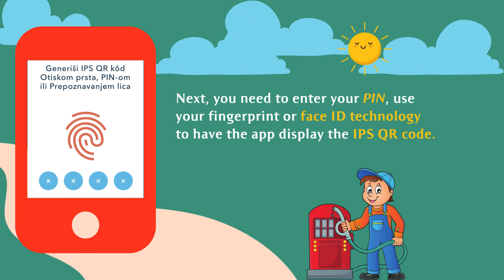Paying by IPS Show at petrol stations